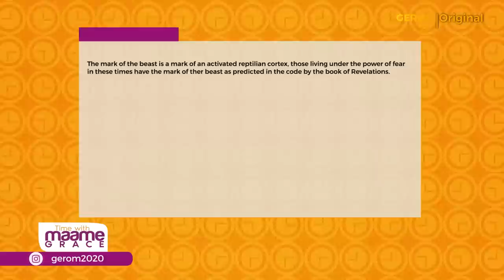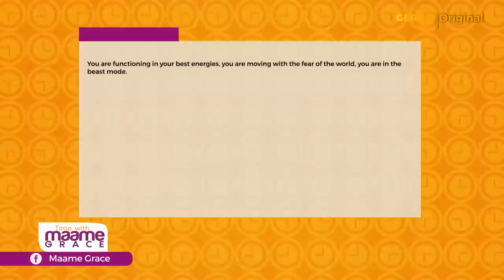DECODING THE MARK OF THE BEAST ~ PART 2 BY MAAME GRACE